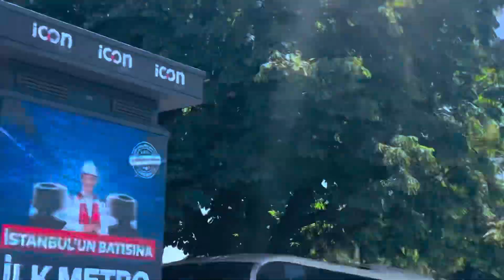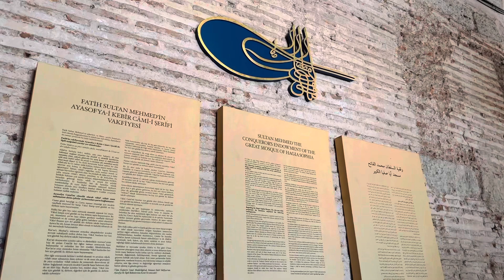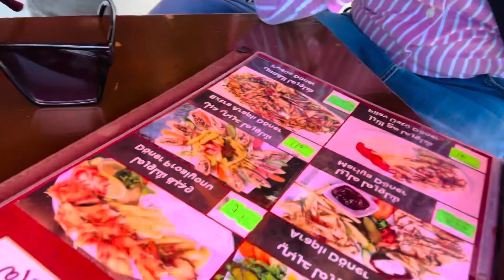HAGIA SOPHIA MASQUE & AHMAD SULTAN | ISTANBUL TURKEY 🇹🇷 | 18 July 2023